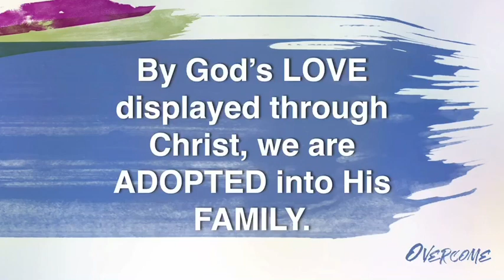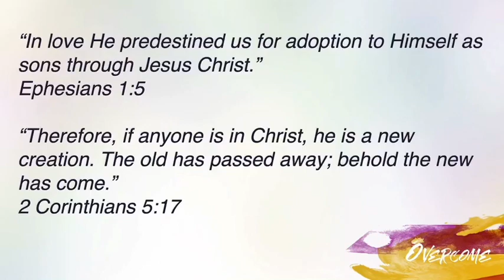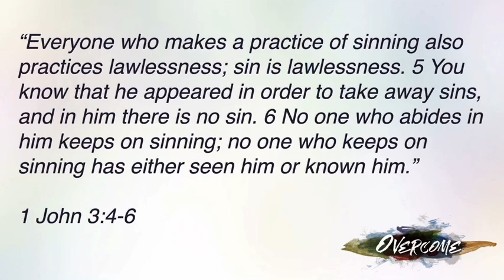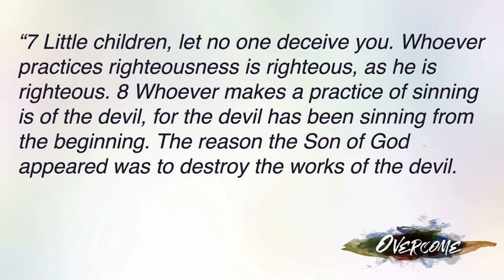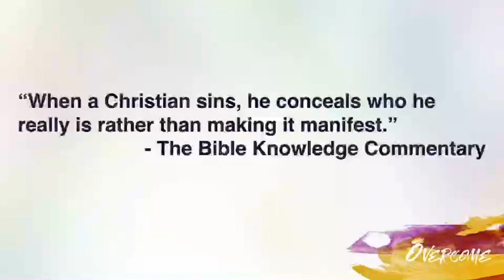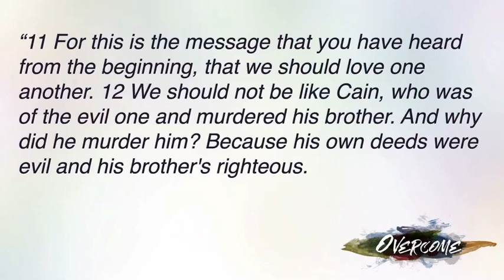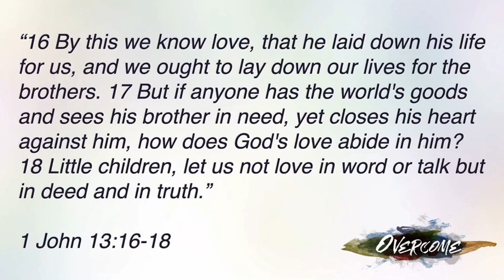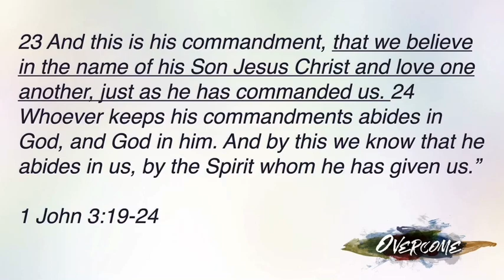Overcome session 3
1 John chapter 3 lays out the idea of believers having a new family identification. But what does it mean to be adopted onto God’s family?